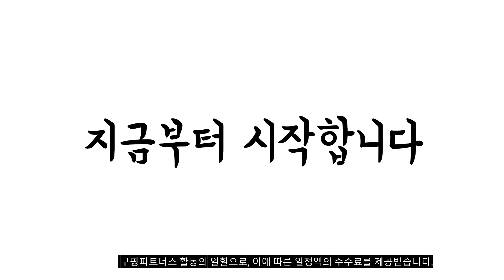2023년 5월 가장인기있는 운동화 비교 추천판매순위 top10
❤️❤️❤️2023년 5월 가장인기있는 운동화 비교❤️❤️❤️
1위. 밸롭 티바트 니트 런닝화 BS02010001 [64,250원]

2위. 휠라 아동용 키즈 FILA 플렉스 뉴데이 KD 운동화 3RM01789E [45,450원]

3위. 밸롭 봄버 에어 초경량 어글리 슈즈 BA07010027 [56,000원]

4위. 밸롭 봄버 에어 초경량 어글리 슈즈 BA07010027 [56,000원]

5위. 휠라 아동용 꾸미 라이트 스타 운동화 3XM01333D [37,170원]

6위. 유아용 오즈키즈 크러스트 운동화 [24,900원]

7위. 락스톤캐나다 부스터 운동화 남성 여성 신발 런닝화 러닝화 워킹화 [37,900원]

8위. 락스톤캐나다 부스터 운동화 남성 여성 신발 런닝화 러닝화 워킹화 [37,900원]

9위. 선업 남성 여성 오레오 운동화 [19,900원]

10위. 밸롭 봄버 에어 초경량 어글리 슈즈 BA07010027 [56,000원]